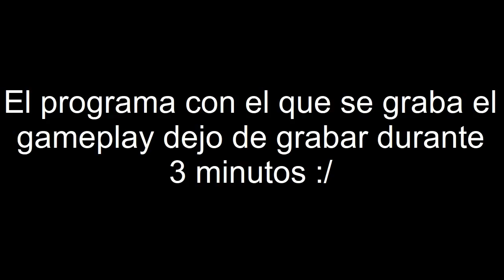Minecraft | Waka Islands | Ep.35 - El Episodio Troll :c